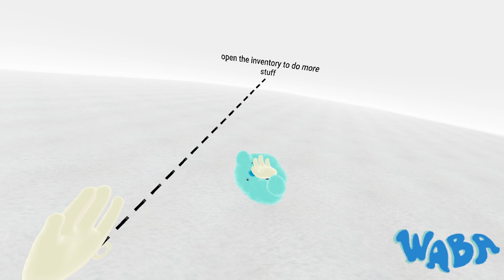Squishy Virtual Reality Pet! - Waba Gameplay - VR HTC Vive Pro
Welcome to Waba, a virtual reality video game on the HTC Vive Pro! Waba is an interactive video game character, empathic petting simulator, and virtual wobble pet. Waba wobbles when you touch him, and he’ll also wobble your heartstrings. Waba was developed for controller-based VR with the goal of creating a special form of interactivity and presence that can only exist within the medium of virtual reality.

You can pet Waba, stretch Waba, feed Waba, put waba to sleep, and play fetch together!